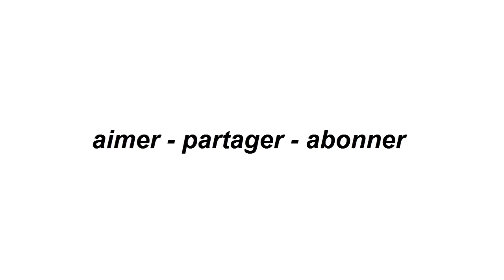Horoscope chinois du jour 4 / 11 / 2018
Horoscope Horoscope_Chinois Horoscope du jour gratuit et complet avec nos prévisions et conseils en humeur, amour, argent, travail pour les 12 signes du zodiaque !